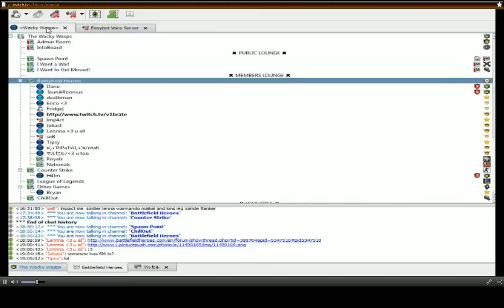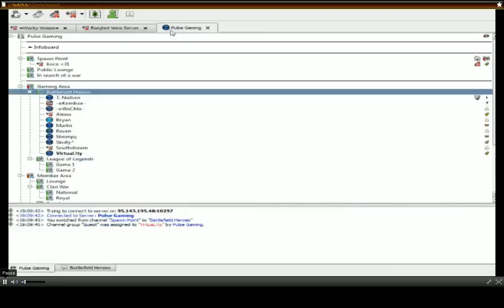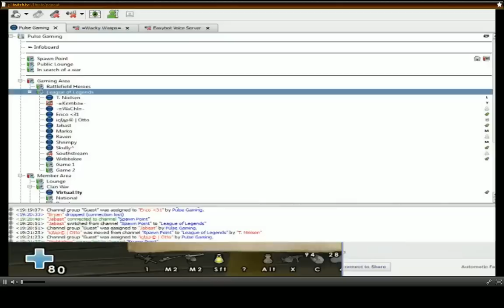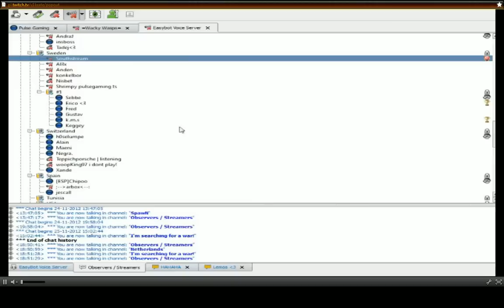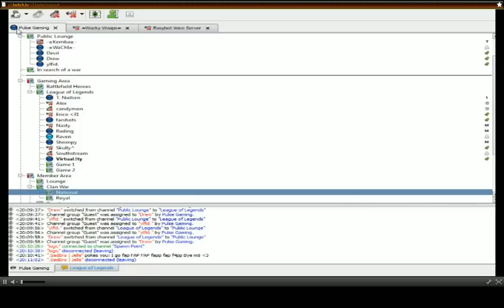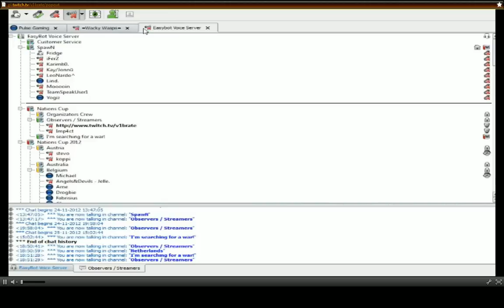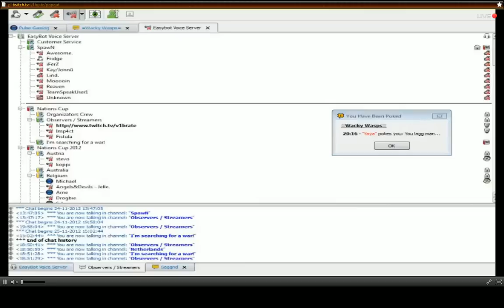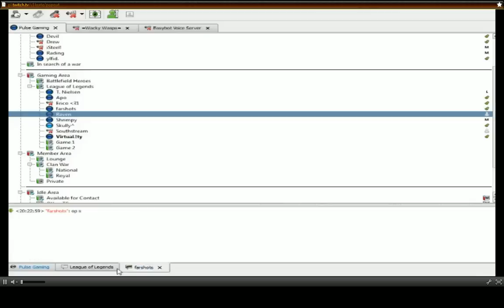NC Poland vs. NC Sweden - POLISH COMMENTARY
Commentary by: Rex1s, Piernik, Paździoch, Microfish and in the last round MultiGameplayGuy.